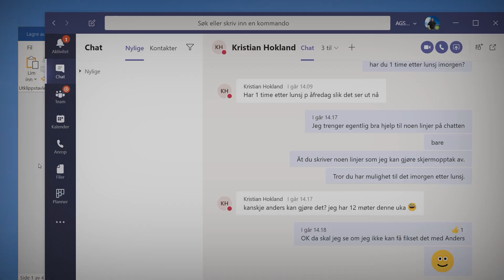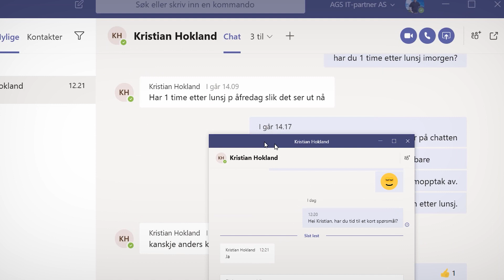Hvordan løsne chat vinduet i Microsoft Teams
Se hvordan du kan løsne chat vinduet i Microsoft Teams slik at du får mer plass på skjermen til å gjøre andre ting imens du "chatter" med en kollega.

Nå har endelig Microsoft kommet med en oppdatering som lar deg løsne chat vinduet i Microsoft Teams.